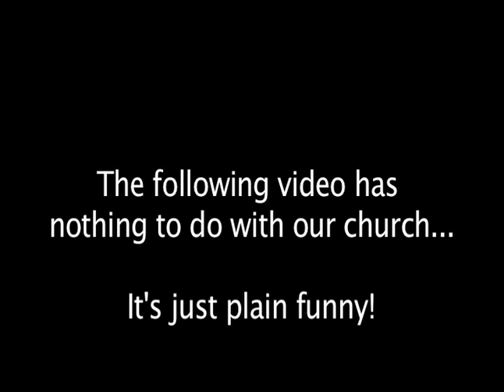Worship and attend church online internet membership social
Access Bible Church Online is a new and real church for people who cannot go to church or wish to find a unique experience worshiping the Lord Jesus Christ on the internet.  Members of the church can participate in our online community with profiles, chat, video chat, videos, pictures and more.  Worship - attend a new 30 minute Worship Servie each week, available all week.
Friendship â€ mingle together with members and guests in interactive Friendship Classes.
Membership â€ become a member by profession / statement of faith in Christ as Lord and Savior.
Fellowship â€ enjoy a full orbed, closely guarded â€œsocial network communityâ€
Stewardship â€ donate Tithes and Offerings for operation and Southern Baptist missions.
Discipleship â€ grow spiritually deeper and stronger through serious advanced studies.
Workmanship â€ make Christ known through various forms of ministry / missions.